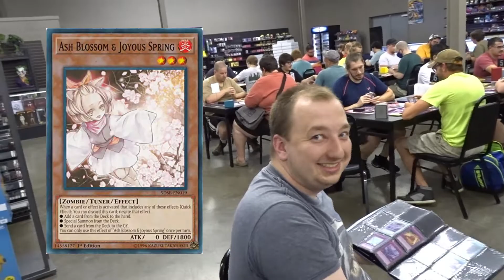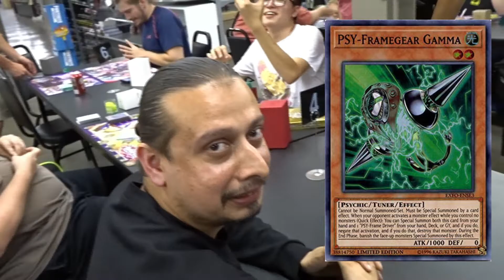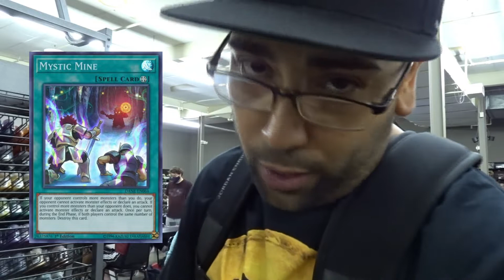Yu-Gi-Oh! | Pick One Card To Ban🚫🚫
yugioh youtubers you should check out.